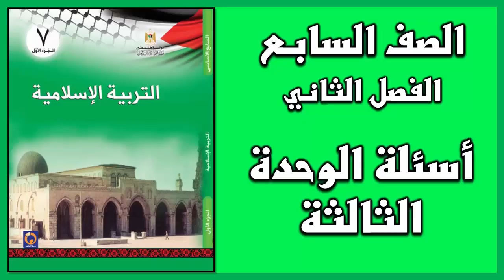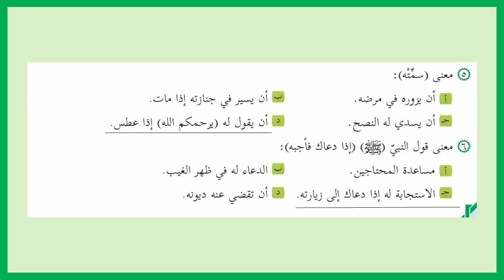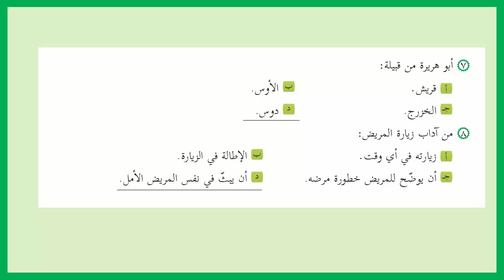حل أسئلة الوحدة الثالثة | التربية الإسلامية | الصف السابع | الفصل الثاني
رابط موقع الباتريون لمن يريد دعم القناة :
حلول و شرح كتب المنهاج الفلسطيني الجديد الصف السابع الفصل الثاني